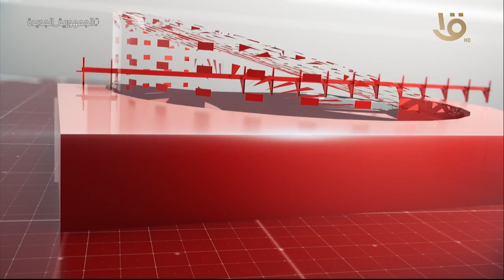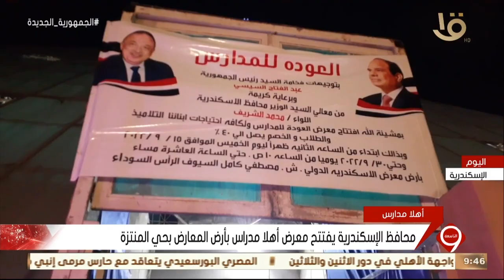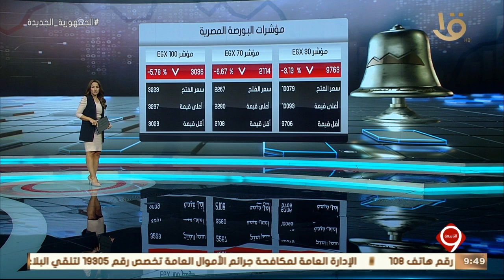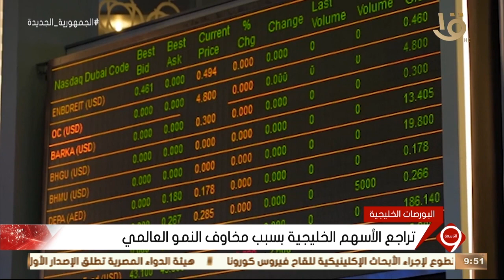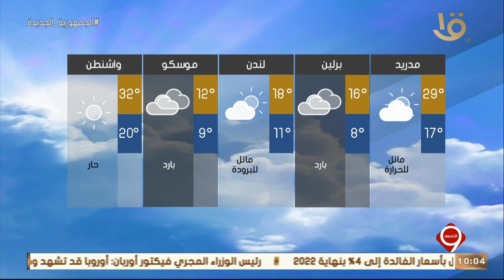نشرة التاسعة | أهم الأخبار السياسية والاقتصادية محليا وعالميا ..الحلقة الكاملة 18‪-‬9‪-‬2022 ‬‬